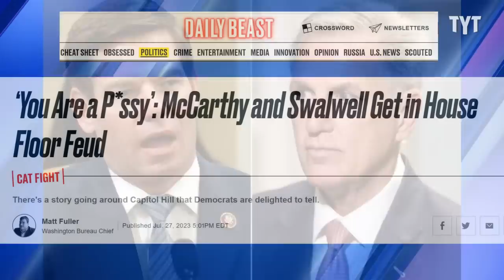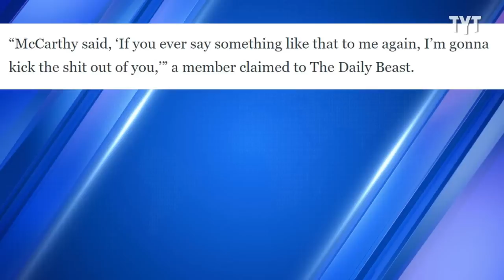Swalwell Calls McCarthy A "P*ssy" To His Face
Tensions are rising in the House after The Daily Beast reported that Democrat Eric Swalwell called House Speaker Kevin McCarthy a "p*ssy." David Shuster breaks it down on Rebel HQ.